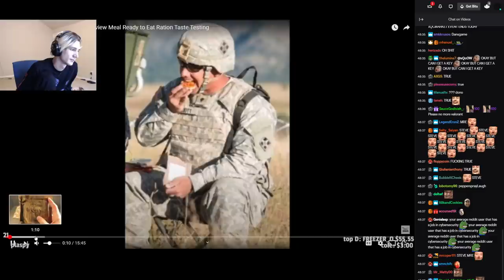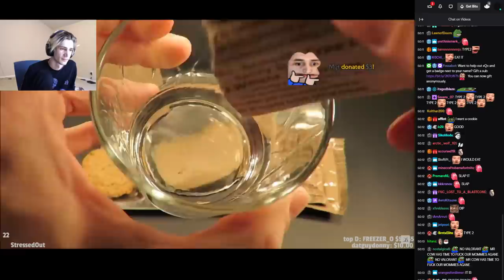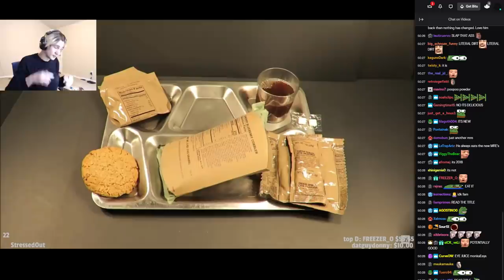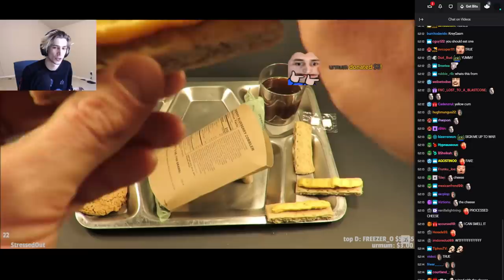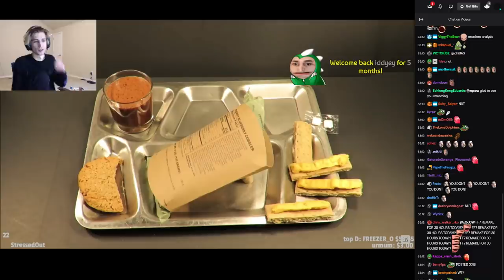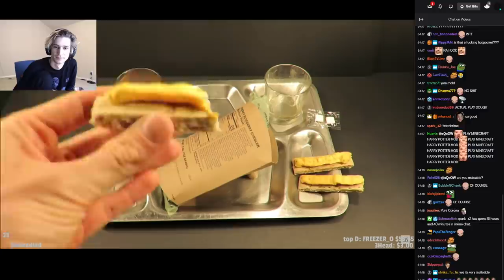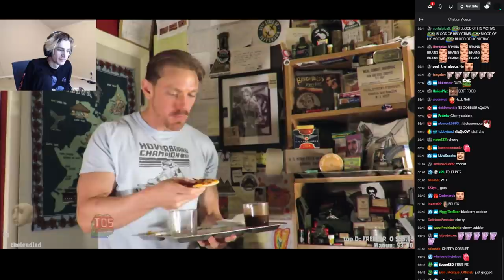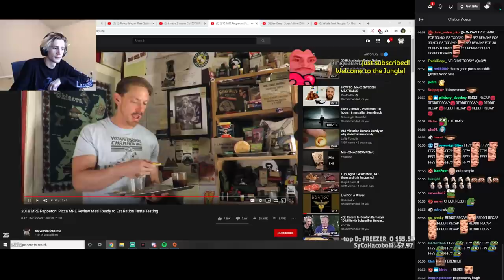xQc reacts to Pepperoni Pizza MRE Review Meal Ready to Eat Ration (with chat)